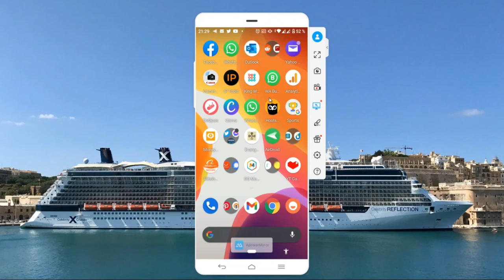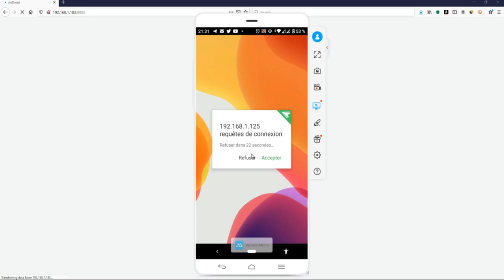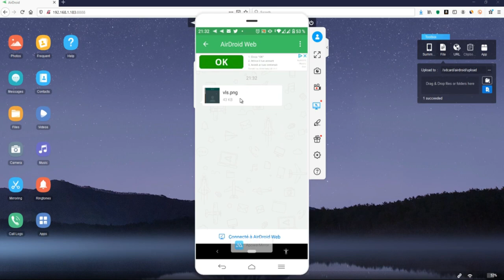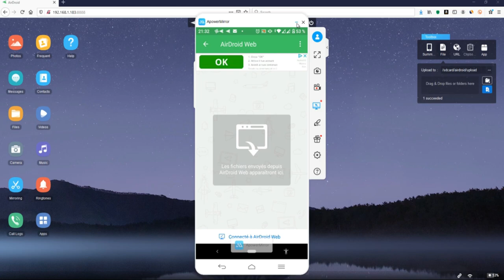Transfert de fichiers entre téléphone et ordinateur sans utiliser de câble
Salut à tous dans cette nouvelle astuces nous allons voir comment faire pour transférer des fichiers d'un téléphone vers un ordinateur et vice versa.Bon visionnage et n'oubliez pas de vous abonner à la chaine pour ne rien rater des prochaines vidéos.